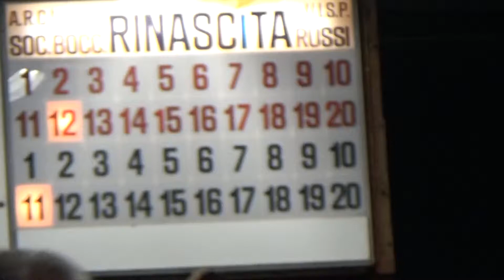11V 13R 00015